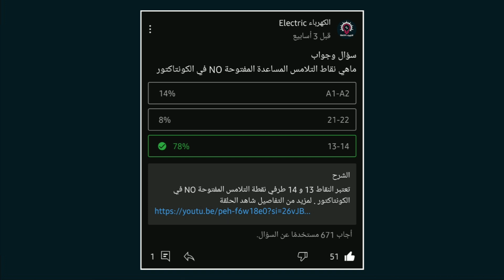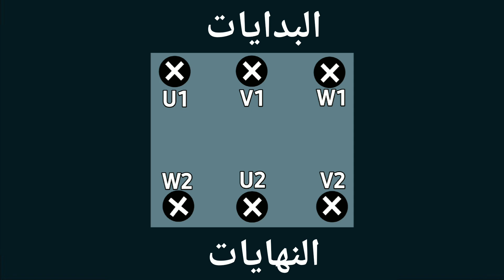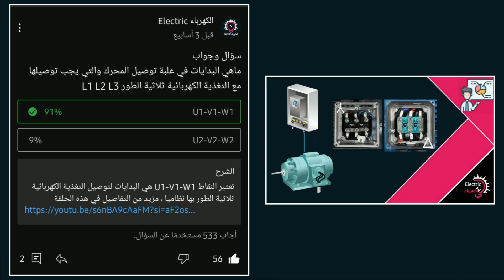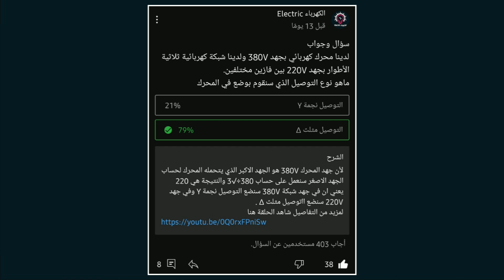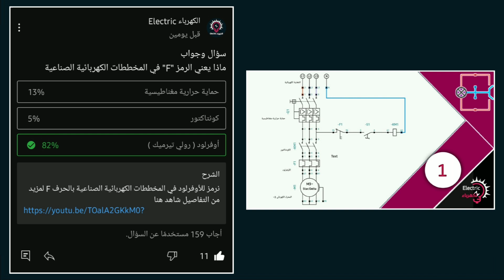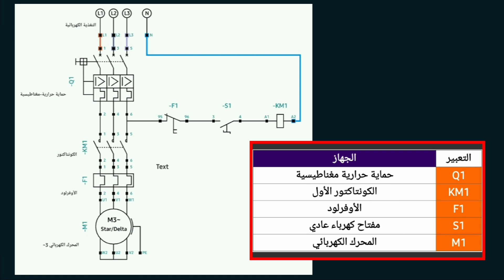أسئلة و أجوبة مهمة في الكهرباء الصناعية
⭕تعريف بالحلقة

في هذه الحلقة سنراجع اهم الاسئلة التي تم طرحها في منتدى القناة لنقوم بتتبيث بعض المفاهيم الاساسية الأولية في الكهرباء الصناعية .

🚸إنتسب في قناة الكهرباء Electric للإستفادة من مزايا عديدة مثل
🟡تمكينك من شارات ولاء مخصصة
🟡فيديوهات حصرية للمنتسبين
🟡مشاهدة الفيديوهات الجديدة والتفاعل بالأسئلة أسبوع كامل قبل نشرها
🟡ظهور إسمك كداعم للمحتوى التعليمي في صفحات القناة و الفيديوهات
🟡المشاركة في استطلاعات رأي لتحديد مواظيع النشر المستقبلية
🟡الأولوية في الرد على تعليقك مباشرة او بواسطة فيديو شرح تعليمي
⚠️إنتسب الآن عبر الضغط على الرابط هنا :

⭕أقسام الحلقة

0:00 | مقدمة الحلقة
0:35 | انواع نقاط التلامس في الكونتاكتور
1:16 | نقاط توصيل المحرك الكهربائي ثلاثي الطور
2:01 | كيفية توصيل المحرك ستار ام دلتا
3:16 | كيفية توصيل المحرك نجمة ام مثلث
4:29 | شرح الرموز المستعملة في المخططات الكهرباء الصناعية